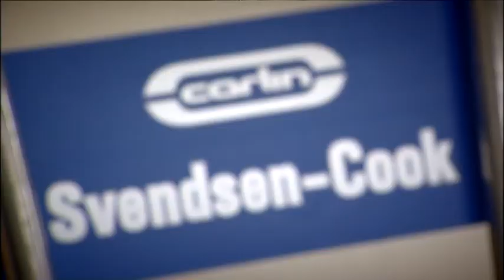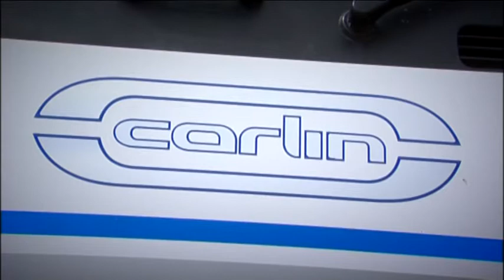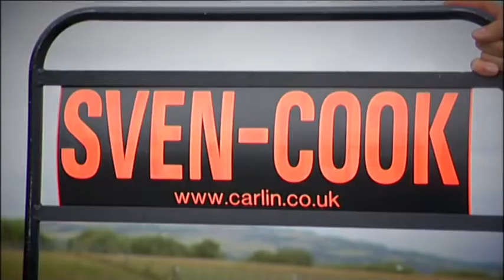Rupert Svendsen-Cook TrackStar.tv web video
Driver profile video for Rupert Svendsen-Cook